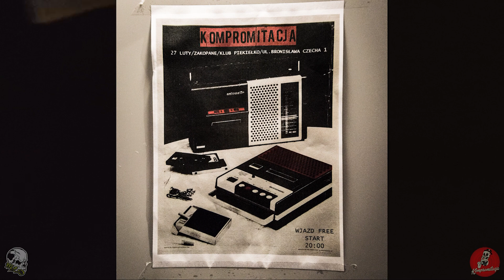Kompromitacja - Dla Mordy [MLD_pov]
Fragment koncertu zespołu Kompromitacja w klubie "Piekiełko" w Zakopanem - 27 Luty 2016, na którym to robiłem chłopakom trochę zdjęć.
Jest to mój pierwszy taki filmik, więc trochę kulawo - ale od czegoś trzeba zacząć :) bądźcie wyrozumiali i dajcie mi szansę.

A tak btw. to szacunek dla Kompromitacji za ten numer "Dla Mordy" nadal zamiata mną emocjonalnie - pewnie dlatego że przez całą podstawówkę łaziliśmy razem do klasy i wypiliśmy wspólnie nie jeden kompot :)